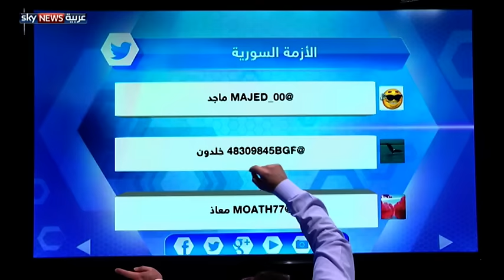اجتماع طهران..تسوية خلافات أو تخطيط للمستقبل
بدعوة من وزير الدفاع الإيراني يحضر كل من وزيري الدفاع الروسي والسوري، اجتماعا ثلاثيا، للتنسيق في طهران، التي تحاول تسوية الجفوة مع موسكو في ميادين سوريا، بعدما تسبب سحب موسكو، جزءا من قواتها الجوية، في انحسار الغطاء العسكري، لتقدم القوات التي كانت تهاجم المعارضة، في أكثر من جبهة، لاسيما حلب، وهو ما تسبب في خسائر فادحة للحرس الثوري، لاسيما في منطقة خان طومان. والأغلب أن الإيرانيين، سيجسون نبض الروس، لمعرفة مدى عمق وتأثير التنسيق الروسي الإسرائيلي، على عملياتهم الداعمة لنظام الأسد، فضلا عن التأكد، من عدم وجود أي اتفاقات روسية أميركية، من وراء الكواليس، من شأنها تقزيم الدور الإيراني في سوريا.